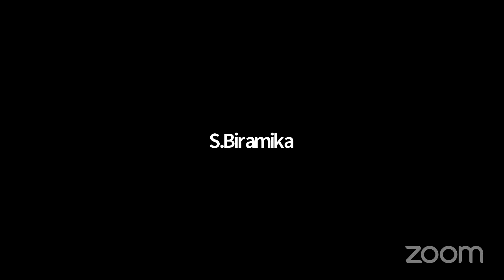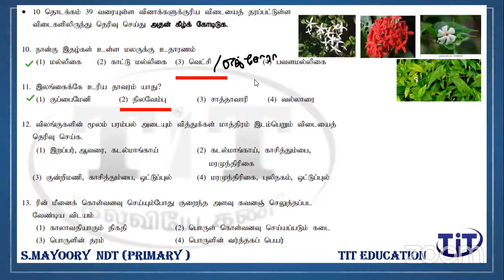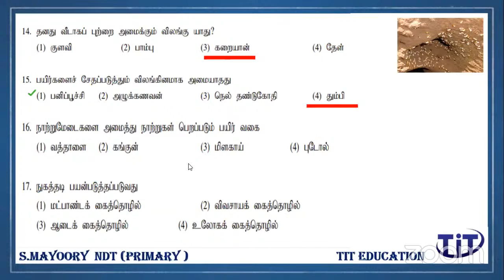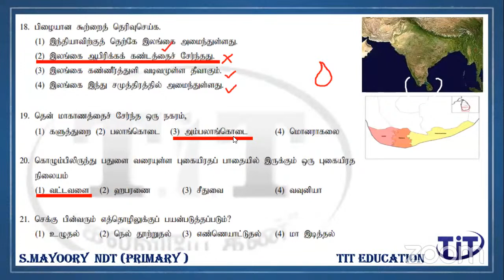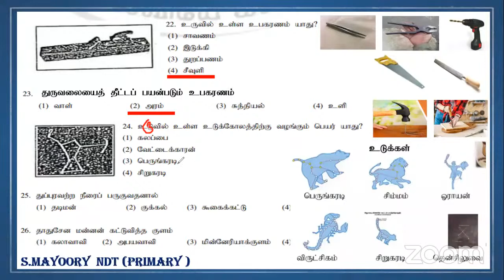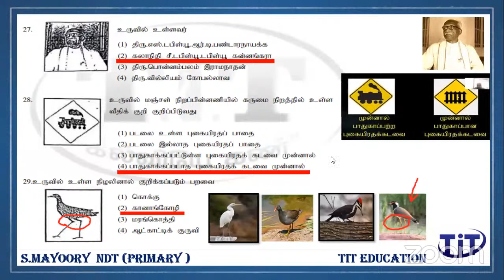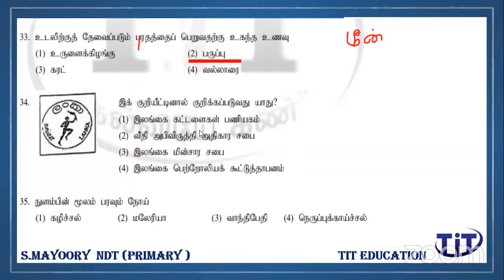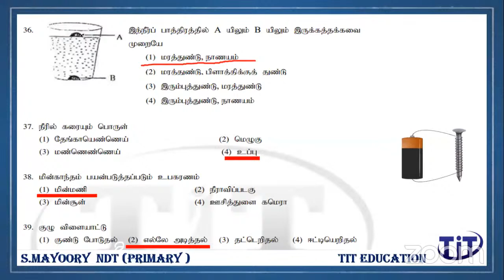இலவச புலமைப் பரிசில் கடந்தகால வினாத்தாள் மீட்டல் வகுப்பு - 2022